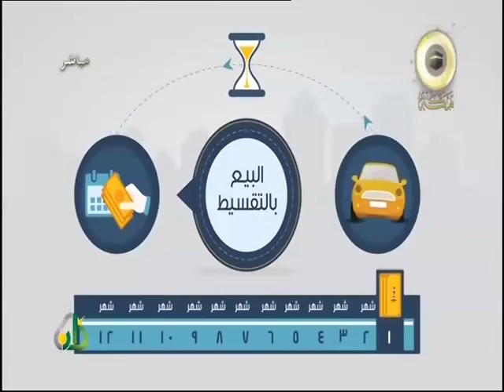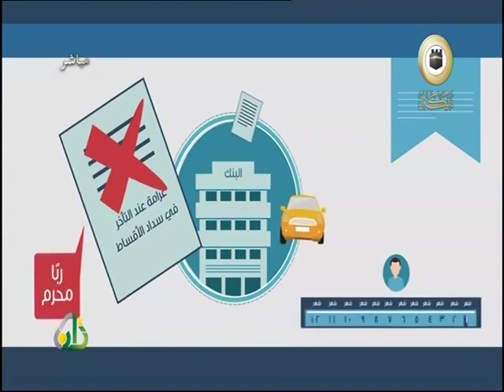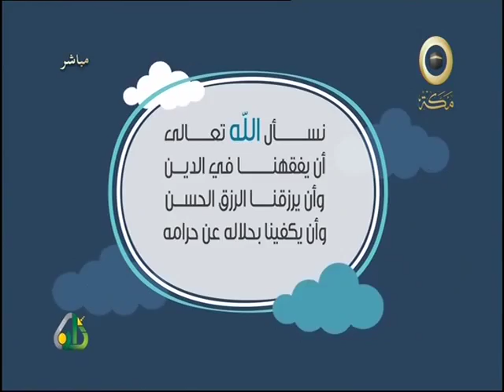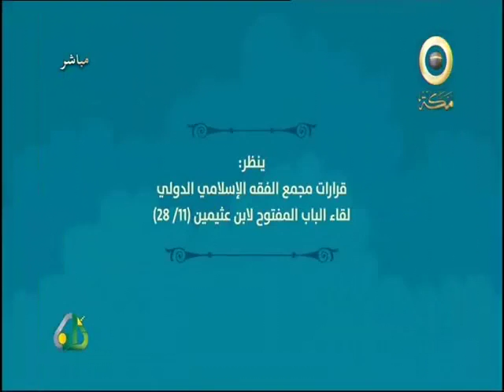تعرف اسهل الطرق لامتلاك سيارة How to own car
تعرف اسهل الطرق لامتلاك سيارة